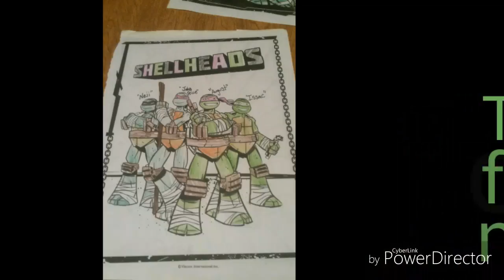Got any requests?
Video says all. Nothing belong to me but my voice and my TMNT OCs whose names are Neji, John, August, and Issac.